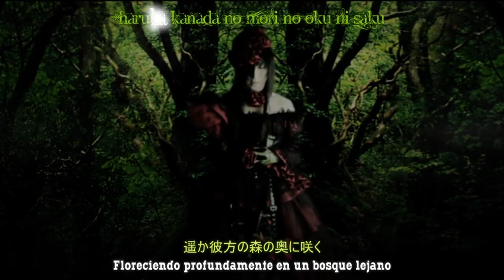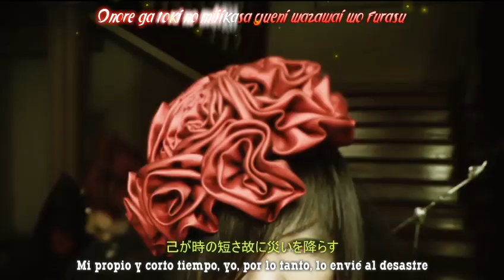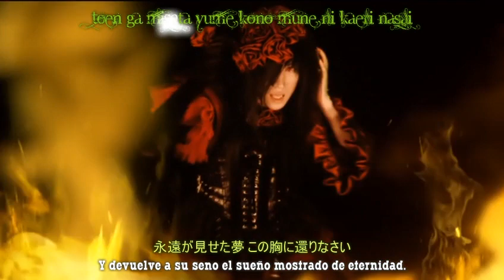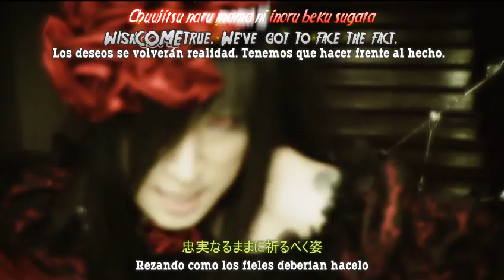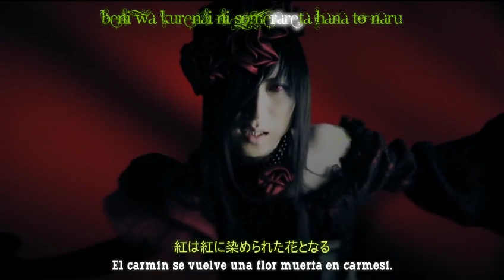D - 7th Rose